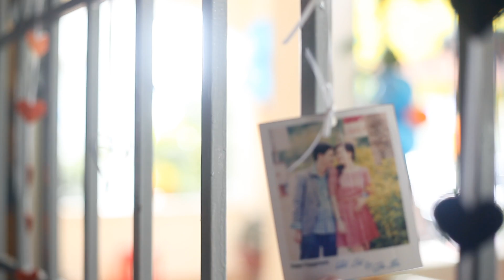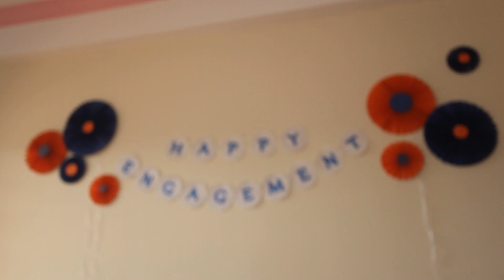[VNWP] ÁNH LINH & TRẦN HÂN'S ENGAGEMENT (FULL HD)